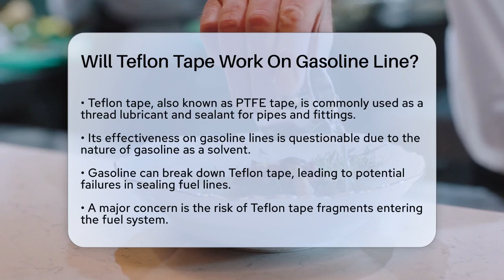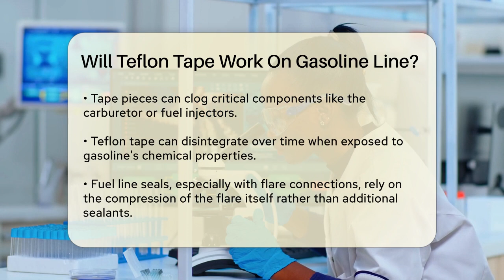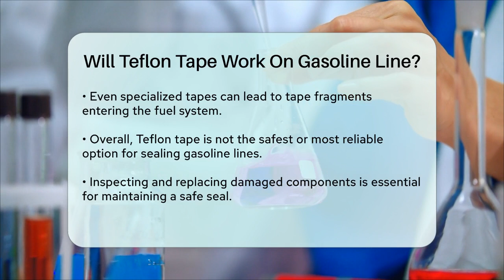Will Teflon Tape Work On Gasoline Line? - Chemistry For Everyone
Will Teflon Tape Work On Gasoline Line? If you're working on your vehicle or any machinery that involves fuel lines, understanding the best materials to use is essential. In this video, we will discuss the use of Teflon tape, also known as PTFE tape, in relation to gasoline lines. We will cover the purpose of Teflon tape, its common applications, and the potential drawbacks when used in fuel systems.

We'll highlight the risks associated with using Teflon tape on gasoline lines, including its tendency to break down when exposed to fuel. Additionally, we'll discuss the concerns about tape fragments entering the fuel system and causing clogs, which can lead to significant issues in your vehicle's performance.

Moreover, we will explain the proper sealing methods for fuel lines, particularly flare connections, and why relying solely on these methods is often the safest approach. If you're experiencing leaks, we'll also provide guidance on inspecting and repairing flare connections to ensure a reliable seal.